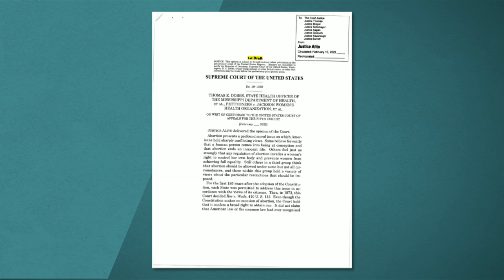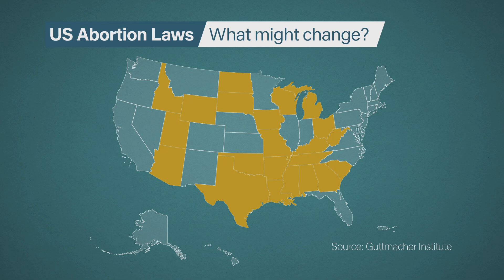Right to abortion in USA could overturn leading to abortion bans in half of American states | 5 News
► A top-secret document leaked from the US Supreme Court suggests the landmark Roe Vs Wade case, which enshrines the right to abortion, may be about to be overturned.

If it happens it could lead to abortion bans in roughly half the states in America.